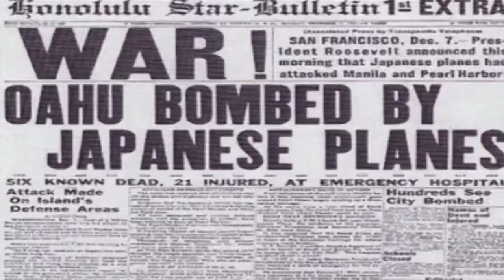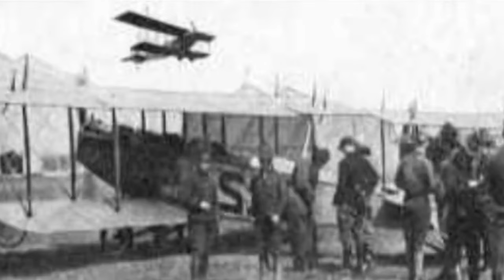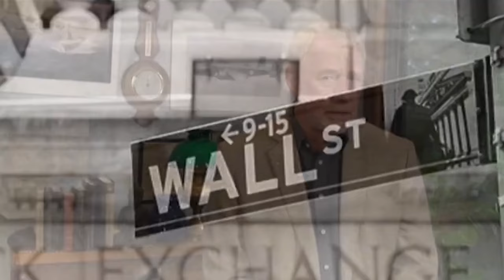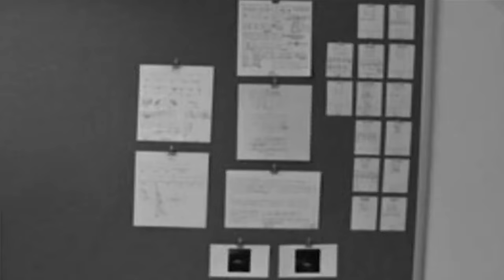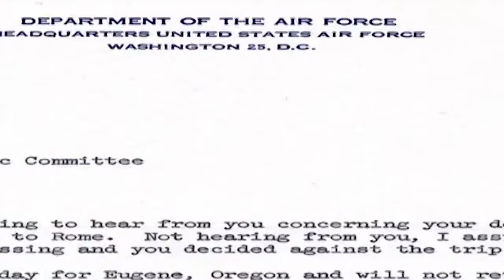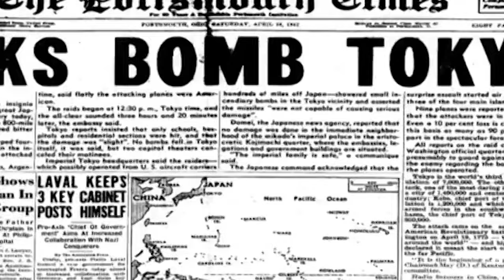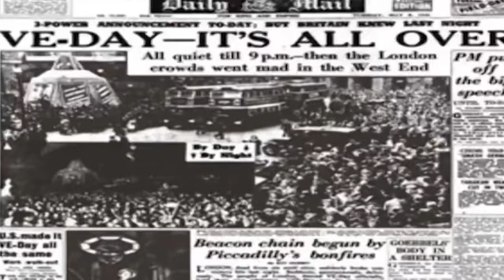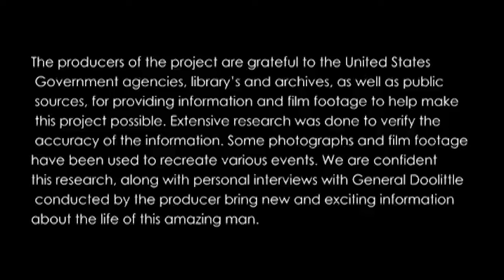How Jimmy Doolittle's Daring Japanese Raids Made Him A US Hero | Wings Of A Warrior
The life story of the legendary flying pioneer and American military general Jimmy Doolittle, who won the Congressional Medal of Honor for his daring raids on Japan during World War II.